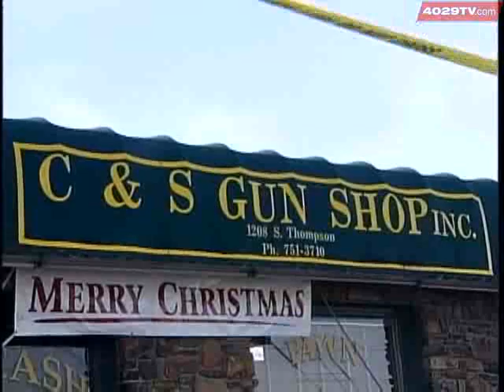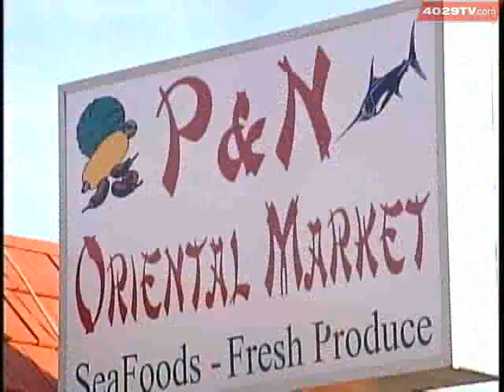Business Owner Scared After Shooting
A Springdale business owner says he's looking to change the way he runs his business after a shooting at a pawn shop.